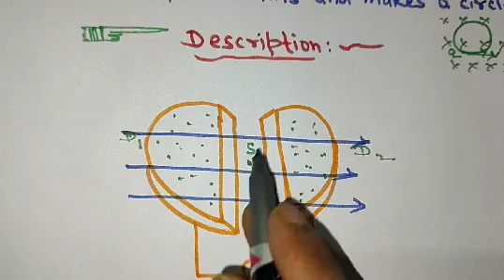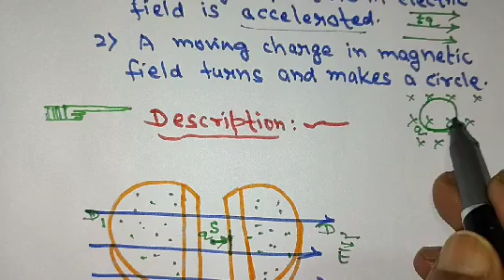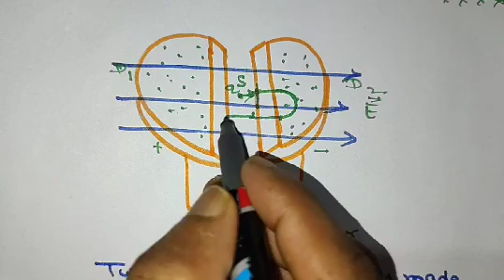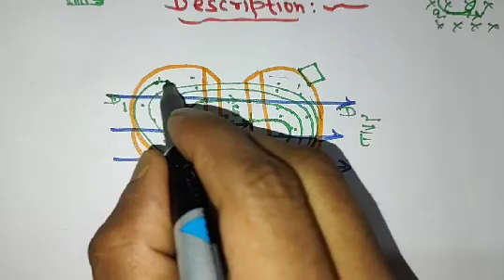magnetic effect of current jee mains neet